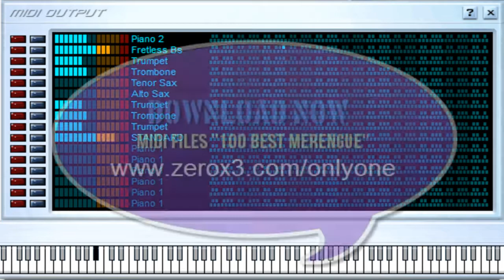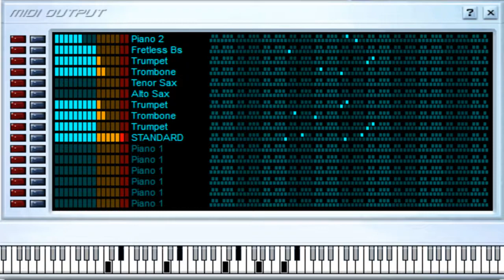La Guacherna - Milly y Los Vecinos - Midi File (OnlyOne)